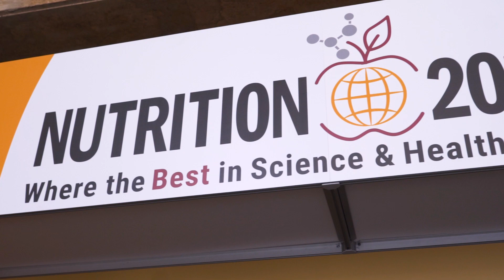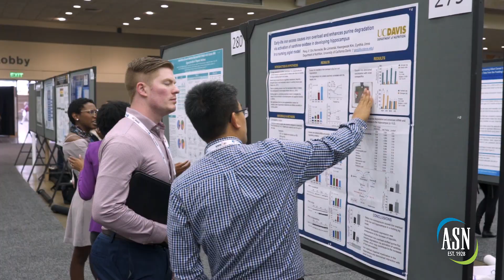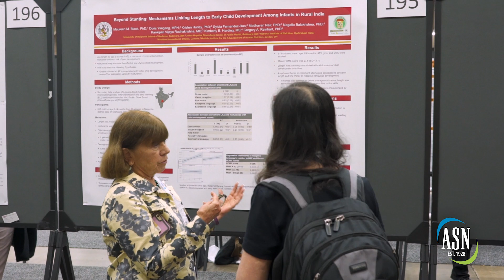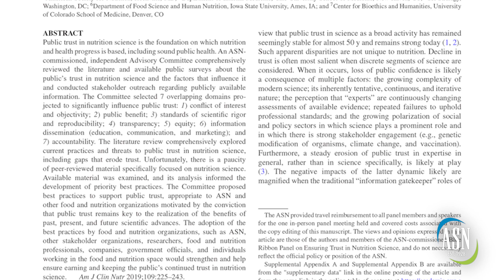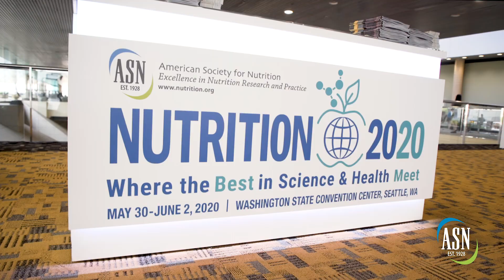Nutrition 2019 Highlights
Highlights and Interviews from American Society for Nutrition's annual meeting held June 8-11, 2019 in Baltimore, Maryland